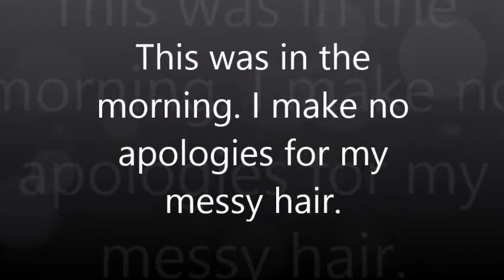Vlog #24 |Guatemala 2015| New House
Quick update about what's going on. I'm now enjoying Guatemala.